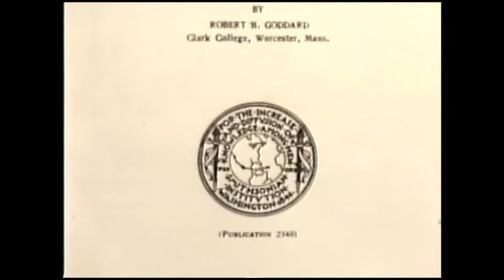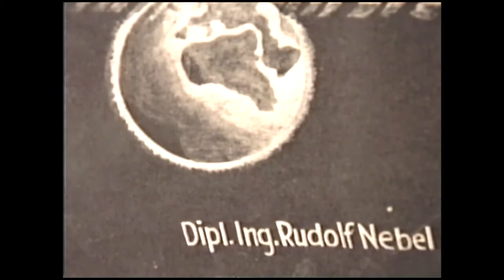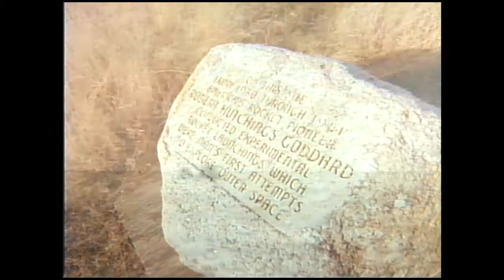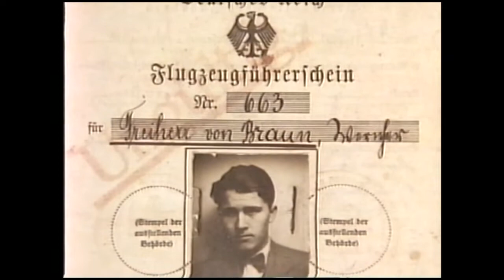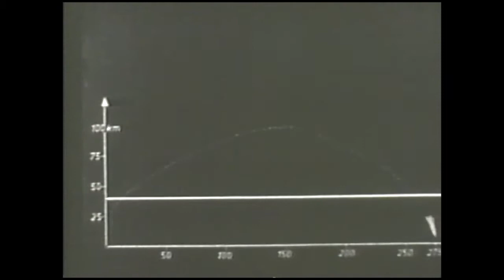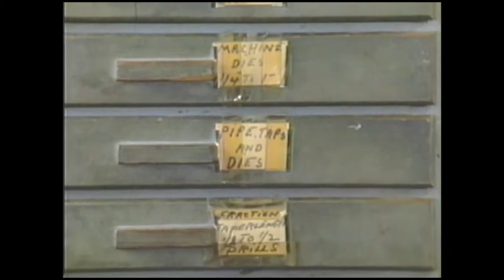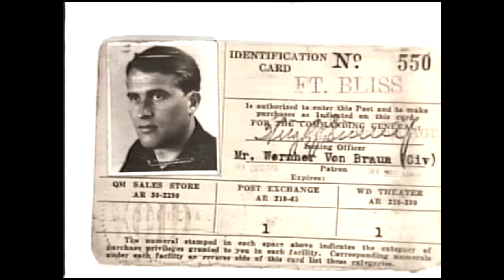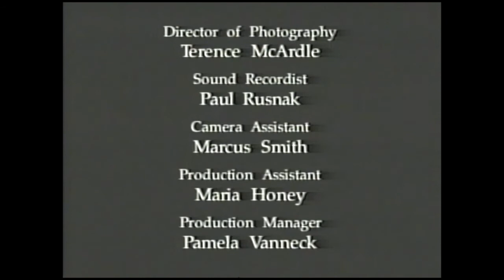Frontiers of Flight: Rocket Power - Discovery Channel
Originally aired on the Discovery Channel in 1992 and co-produced with the National Air and Space Museum.

VHS description: "In 1944, a new terrifying weapon joins the arsenal of World War II. The world's first long-range ballistic missile, the German V2 rocket is unleashed. Germany won the unofficial "rocket race" and towering figures of rocket science, Dr. Robert Goddard and Dr. Wernher von Braun come to the forefront of a story filled with triumph and disaster. With the close of the war, Germany and America team up to form the basis of the U.S. assault on space in the 1950s and 1960s."